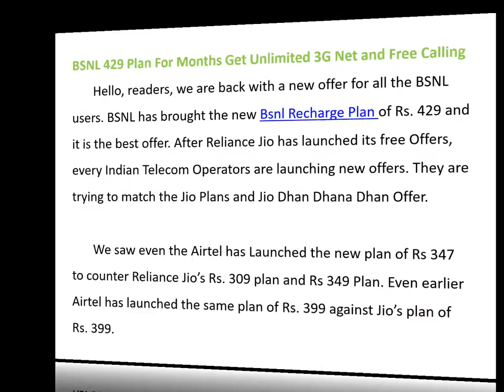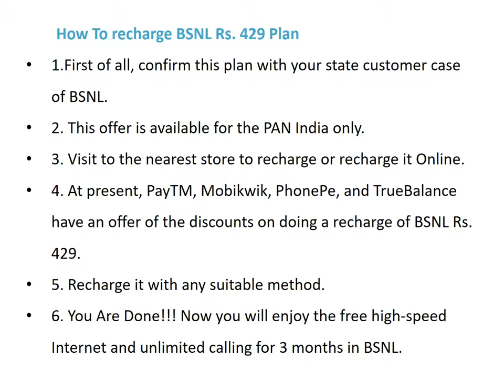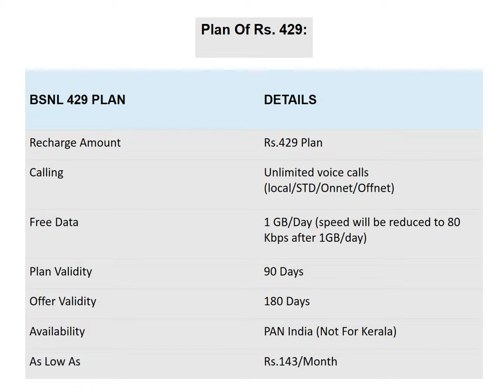BSNL 429 Plan For Months Get Unlimited 3G Net and Free Calling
Hello, readers, we are back with a new offer for all the BSNL users. BSNL has brought the new Bsnl Recharge Plan of Rs. 429 and it is the best offer. After Reliance Jio has launched its free Offers, every Indian Telecom Operators are launching new offers. They are trying to match the Jio Plans and Jio Dhan Dhana Dhan Offer.

       We saw even the Airtel has Launched the new plan of Rs 347 to counter Reliance Jio’s Rs. 309 plan and Rs 349 Plan. Even earlier Airtel has launched the same plan of Rs. 399 against Jio’s plan of Rs. 399.

        How To recharge BSNL Rs. 429 Plan
1.First of all, confirm this plan with your state customer case of BSNL.
2. This offer is available for the PAN India only.
3. Visit to the nearest store to recharge or recharge it Online.
4. At present, PayTM, Mobikwik, PhonePe, and TrueBalance have an offer of the discounts on doing a recharge of BSNL Rs. 429.
5. Recharge it with any suitable method.
6. You Are Done!!! Now you will enjoy the free high-speed Internet and unlimited calling for 3 months in BSNL.

Watch other trending videos

Follow our Success guide pages